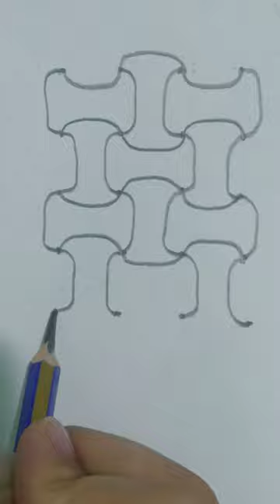حيلة رائعه للرسم 3d_drawing would you try